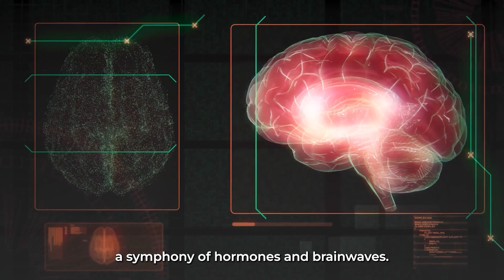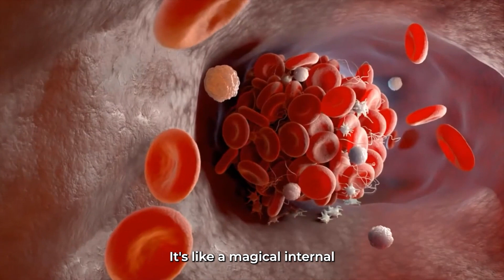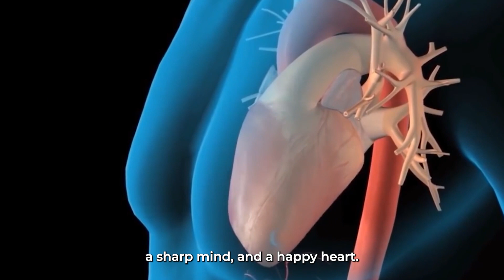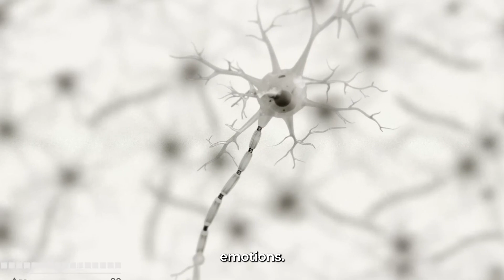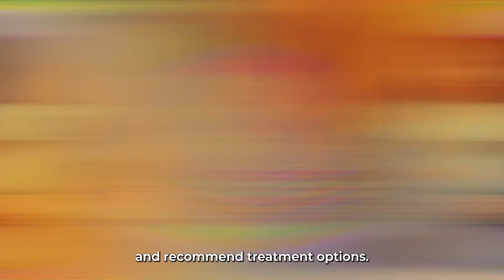Unlocking the Secrets of Sleep | How Quality Rest Transforms Your Mind and Body | NewStartupLife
In today's deep dive, we're exploring the science-backed secrets of sleep that can transform your life. Discover the crucial role sleep plays in physical repair, cognitive function, and emotional well-being. We'll explore the four distinct stages of sleep, debunk common myths, and equip you with the tools to turn your bedroom into a Launchpad for your best self. Learn about the biggest sleep thieves and science-backed strategies to improve your sleep quality, boost your immune system, reduce stress, and supercharge your productivity. Embrace the power of sleep – it's not just a luxury, it's a necessity. Join us on a journey to unlock your best self, one restful night at a time. Sleep well, dream big, and unleash your full potential!

🌟 Explore These Products! 🌟
Here are the links to the products I talked about in this video! Click on the links to explore and purchase them:
Sleep Mask -

🍁 𝐀𝐁𝐎𝐔𝐓  NewStartupLife🍁
Welcome to NewStartupLife, your go-to destination for a holistic approach to health and fitness! Join us on a journey dedicated to empowering your mind, body, and spirit. Explore workout routines, nutrition tips, mindfulness practices, and expert insights aimed at achieving your wellness goals without limits. Get ready to embrace a lifestyle of continuous well-being.